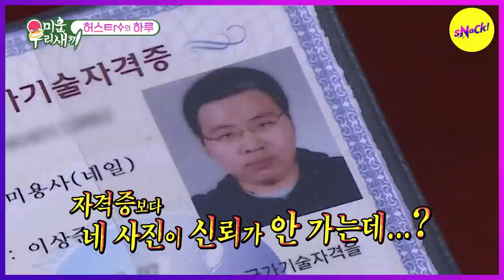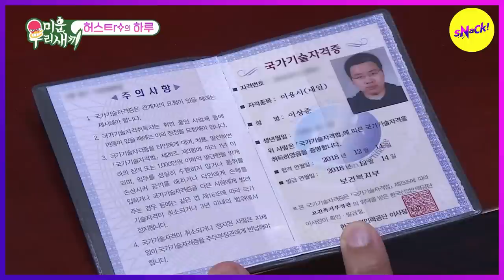[HOT CLIPS] [MY LITTLE OLD BOY] Sang Jun's nail salon opens Can you come once a week?(ENGSUB)